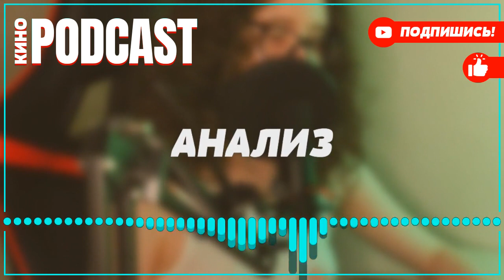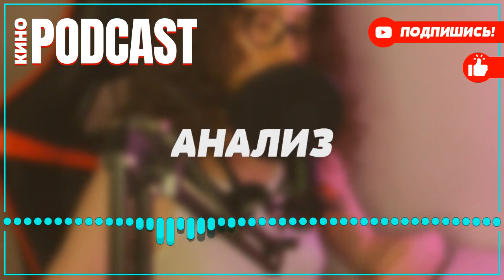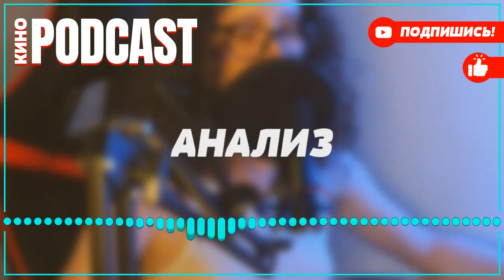podcast: День святого Валентина | 2 серия - Сериал онлайн киноподкаст подряд, обзор